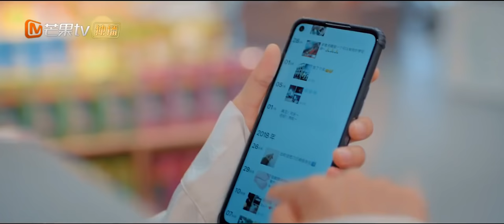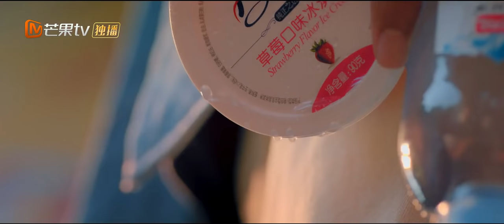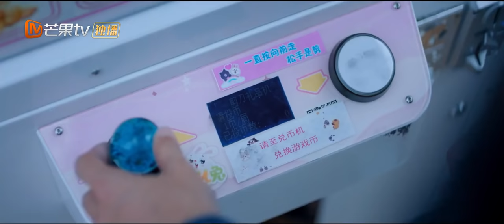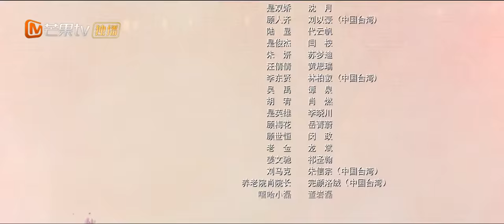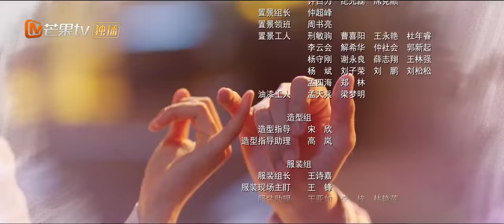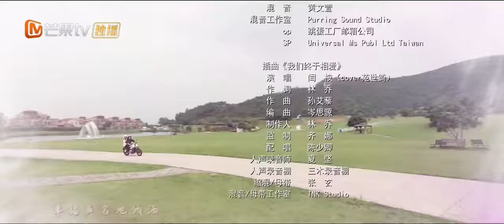【ENG SUB】《我亲爱的“小洁癖” Use for My Talent》第15集 顾人齐与双娇逛游乐园治疗洁癖【芒果TV青春剧场】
加入频道会员： ,《我亲爱的“小洁癖”》每周日、周一晚20点准时更新，会员抢先看6集！
下载芒果TV国际APP： (IOS) (Android) 看沈月刘以豪盛夏甜爱 ！

剧情简介：
顾人齐因为原生家庭不健全，活得孤立封闭，严重洁癖，是双娇拥有美满的家庭却遭遇车祸，痛失母亲，从此不修边幅。格格不入的两人成为了同一家清洁公司的上下级，俨然一对欢喜冤家。在工作中了解彼此之后，两个人开始惺惺相惜。是双娇在顾人齐的影响下，逐步克服了失去母亲的伤痛，重新面对自我，感情逐渐升温。有一天是双娇得知，母亲的去世不是意外，元凶竟然可能是顾人齐的外公。顾人齐陷入了愧疚，两人分手。顾人齐配合警方调查后发现，车祸的肇事者是顾家的司机，顾人齐的外公是被司机陷害的。误会解开，双娇和顾人齐重归于好。他们认识到，心灵的干净与积极，才是开启美好生活的钥匙。顾人齐改变了自己，成为了可以拥抱生活的年轻人。两人共同成长，将本来定位高端的清洁服务带入寻常百姓家，成为了千家万户的卫生卫士，重获了人生的梦想与价值。

导演: 蔡聪
主演: 沈月 / 刘以豪
类型: 剧情 / 爱情
制片国家/地区: 中国大陆
语言: 汉语普通话
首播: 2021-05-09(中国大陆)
集数: 24
又名: 热情的清扫吧